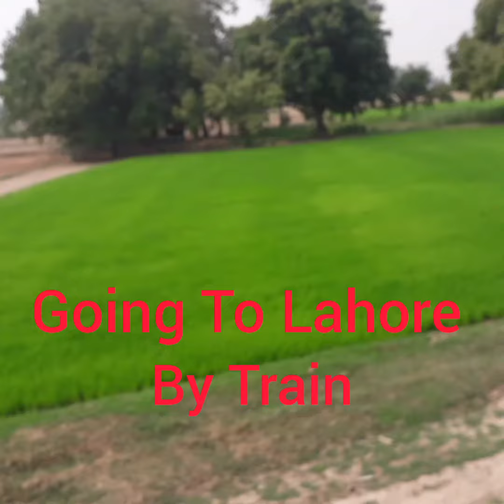Going To Lahore By Train Vlogs